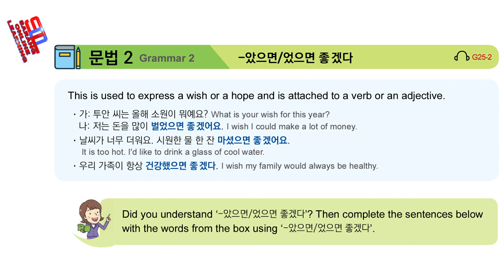Use of 았으면/었으면 좋겠다, EPS TOPIK eBook. Lesson 25||문법 2